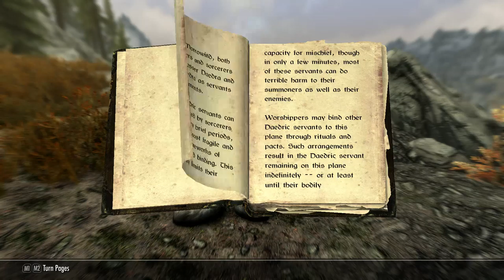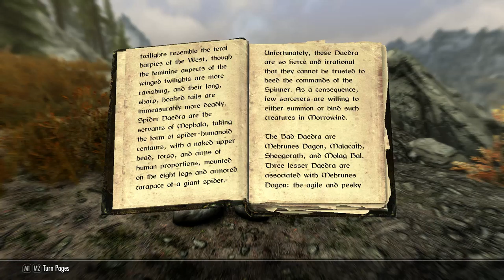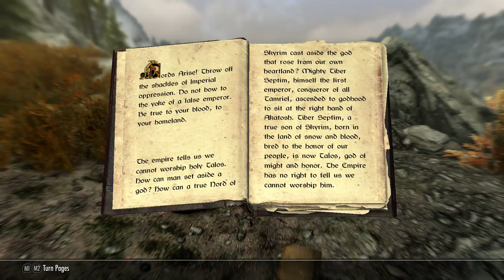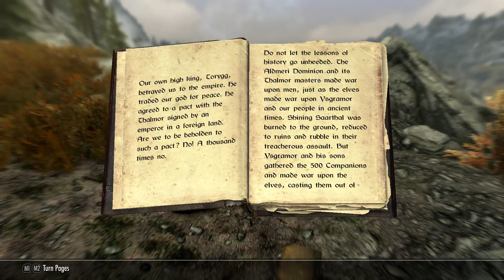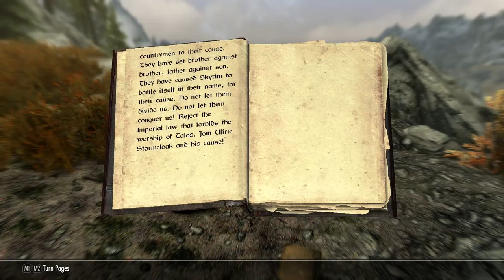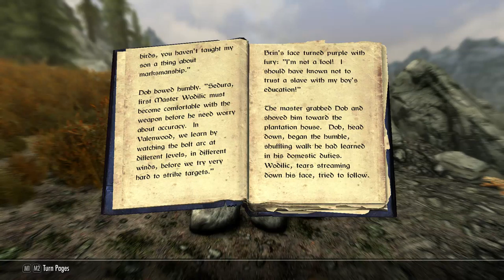Skyrim Roleplay: Pt38. Three Classic Skyrim Tales. Reading Time! (Skyrim Special Edition Roleplay)